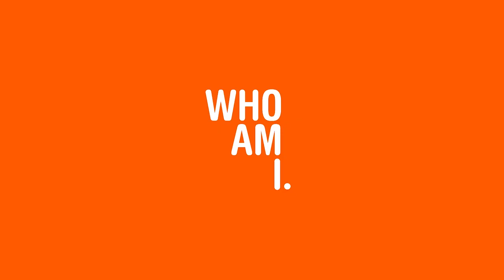CENTURY OF SMOKE | Trailer | DOK.fest 2019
In the Golden Triangle, in the mist-shrouded jungle of Laos, a family from the Akha tribe lives from opium cultivation. The women work in the fields and raise the children. The men smoke opium. It is a livelihood and a curse. In powerful images, the film depicts the vicious cycle.

Belgien 2018 – Regie: Nicolas Graux
Ton: Nicolas Graux. Schnitt: Lenka Fillnerova. Produktion: Dérives. Produzent: Julie Freres. Länge: 85 min. Vertrieb: Dérives.